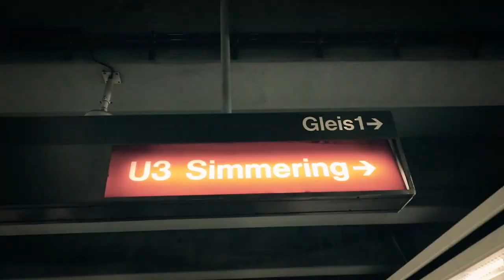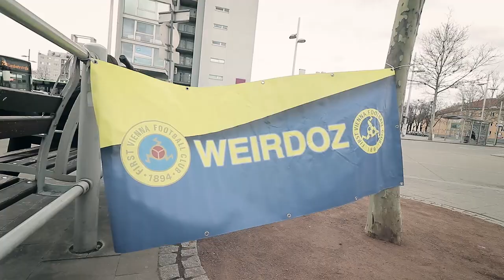EIN BLAU-GELBES FUSSBALLFEST | COME ON VIENNA V-log#65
### COME ON VIENNA ### Das war ein blau-gelbes Fussballfest in Simmering. Mit viel Spannung von den Fans beider Mannschaften erwartet, geht es um nichts geringeres, als um den Gewinn der Meisterschaft und um den möglichen Aufstieg in die Wr.Liga. Daher ein sehr vorentscheidendes Match. Wie ist die Stimmung unter den Vienna Fans… reinschauen und liken. COME ON VIENNA

Akku Licht: